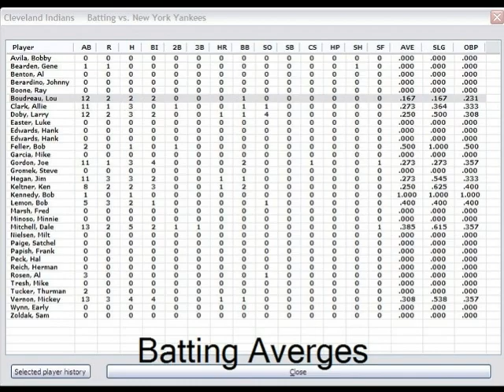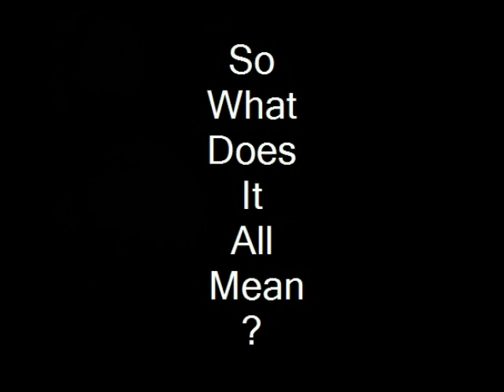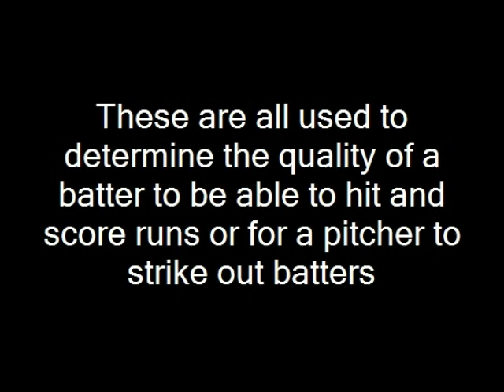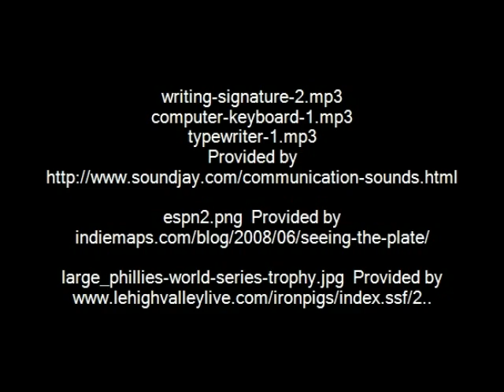PhotoStory2 Math And Baseball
A breif photo story of how math plays a large role in baseball